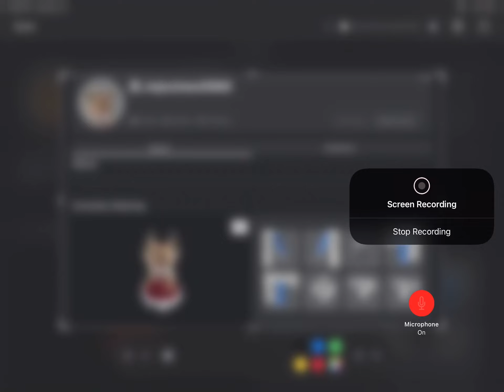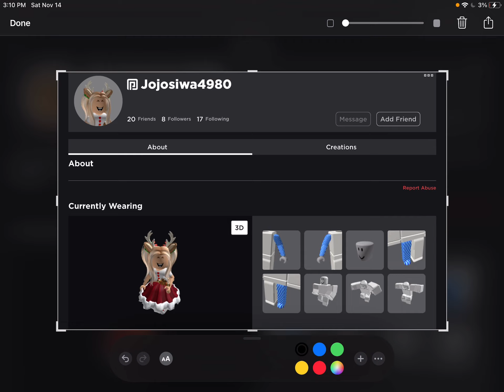Report this person :(